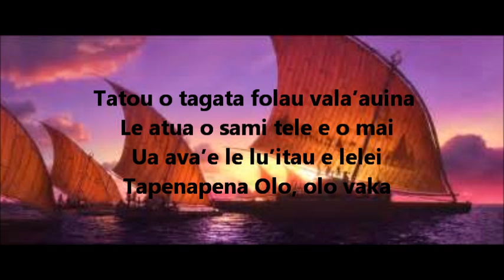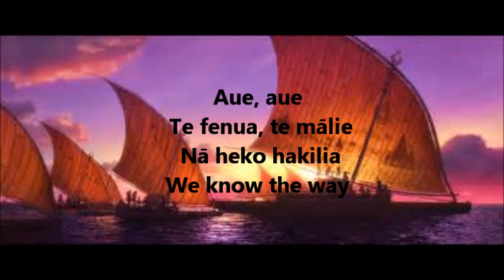Moana We Know The Way (Lyric Video)